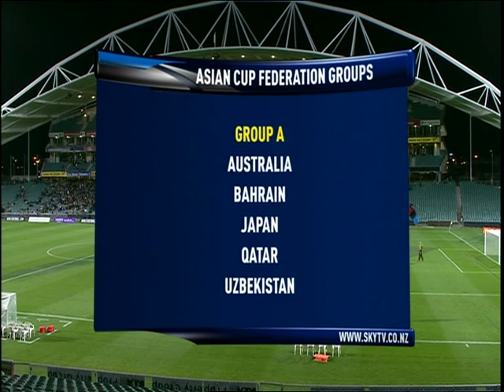Chris James, # 16, New Zealand v New Caledonia (WCQ), September 2008